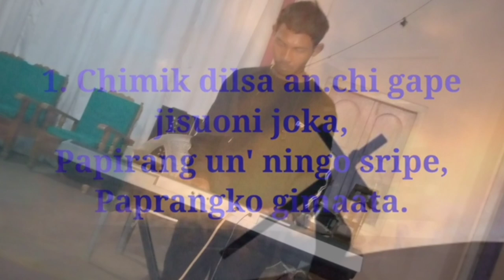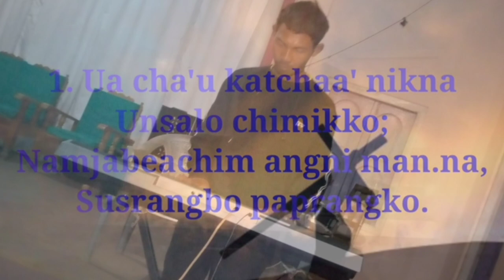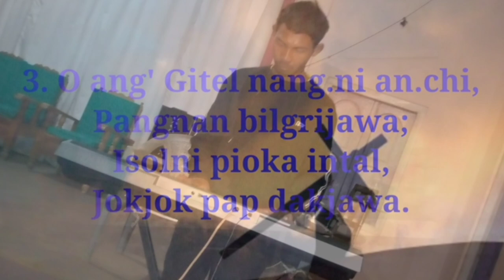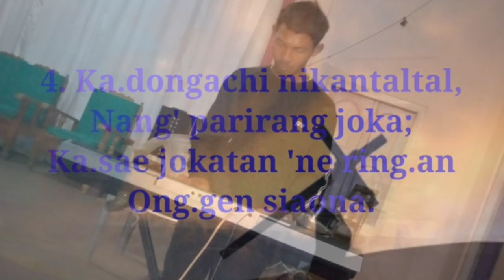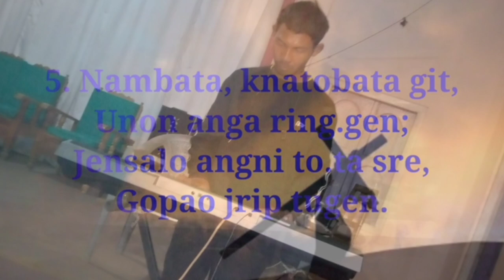Chiamik dilsa an'chi gape